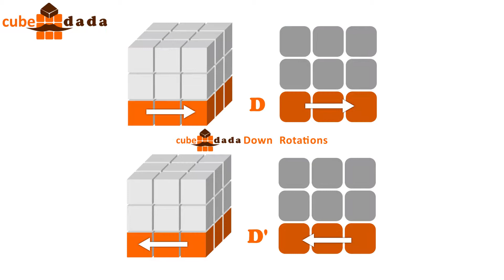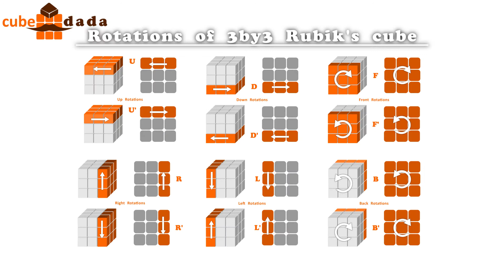Rotations of 3by3 Rubik's cube. Clockwise and anticlockwise rotations of 3by3 Rubik's cube.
Hello friends,

Before you start to learn Rubik's cube, you need to know the rotations of phases of Rubik's cube.

There are total 6 phases in 3by3 Rubik's cube -

Right - R
Left - L
Up - U
Down - D
Front - F
Back - B

Every phase rotates clockwise and anticlockwise. In this video, I have shown rotations of phases of 3by3 Rubik's cube.